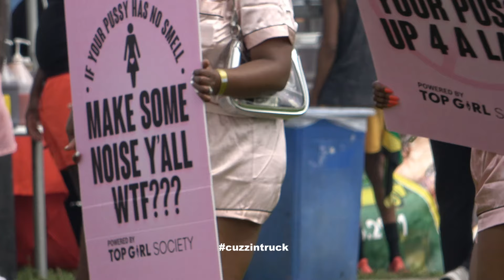MIAMI CARNIVAL PARADE 2024 | MIAMI, FLORIDA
MIAMI CARNIVAL 2024 | MIAMI, FLORIDA
This was my first year attending Miami Carnival. It was very interesting.
Miami Carnival is a family-friendly celebration of Caribbean culture that takes place in South Florida over Columbus Day weekend:

Miami Carnival takes place in October, starting the week before Columbus Day. In 2024, the Junior Carnival Competition will kick off the festivities on Saturday, October 5. The grand finale will be the Mas Band Parade and Concert on Carnival Sunday, October 13.

The event features a variety of activities, including pageantry, music, food, arts and crafts, and competitions. Some of the signature events include the Junior Carnival, Panorama, J'ouvert Mas, and the costumed Parade & Concert.

The event takes place in both Miami-Dade and Broward Counties.

Miami Carnival is the largest Carnival celebration in the United States. It's a celebration of Caribbean heritage and culture that brings people together from around the world.